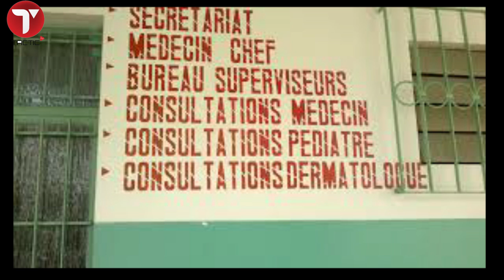Du jamais vu !! faute d'argent une femme accouche devant l’hôpital Philippe Maguilène Senghor !!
On ne l’aurait peut-être pas cru s’il n’y avait pas eu un témoin oculaire, digne de foi. Hier, vers 2 heures du matin, les médecins de l’hôpital Philipe Maguilène Senghor de Yoff ont éconduit une dame venue accoucher sous prétexte qu’elle ne disposait pas d’assez d’argent pour payer ses frais d’accouchement.